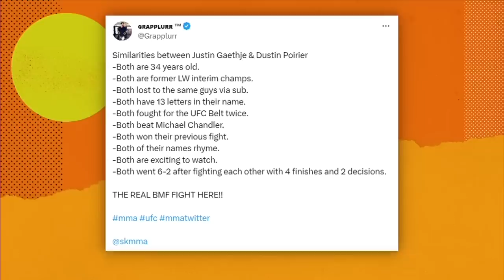UFC 291 Preview, Michael Chiesa stops by + MMA's Baddest MF'er's of all time [FULL SHOW] | DC & RC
Daniel Cormier & Ryan Clark preview a loaded UFC 291 card, headlined by a rematch between Dustin Poirier & Justin Gaethje for the vacant BMF title. Can these two replicate their fight of the year from 2018? Plus, Michael Chiesa joins the guys to preview his main card fight against Kevin Holland. Also, with the BMF title on the line, who are the BMF'ers in MMA history? The guys give their respective lists. And, an early preview of UFC 294's main event rematch between Islam Makhachev & Charles Oliveira.